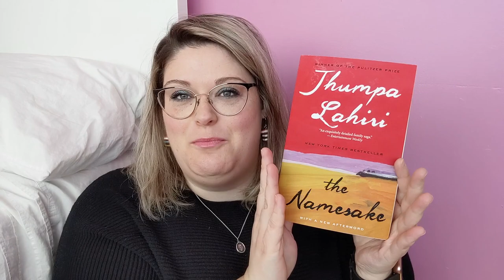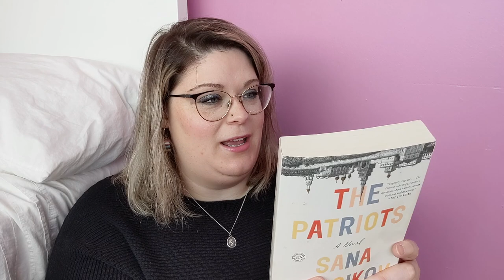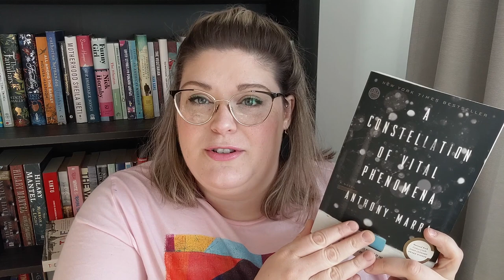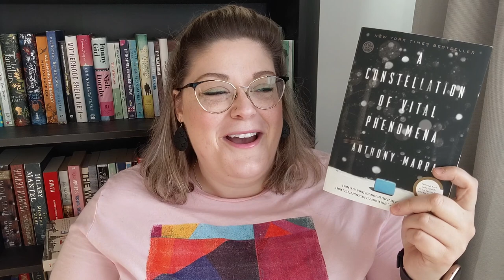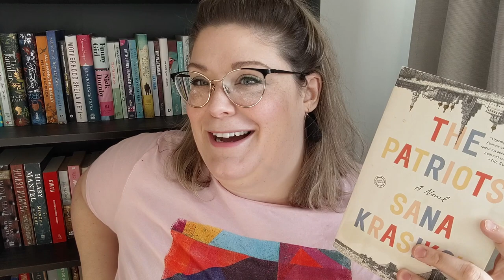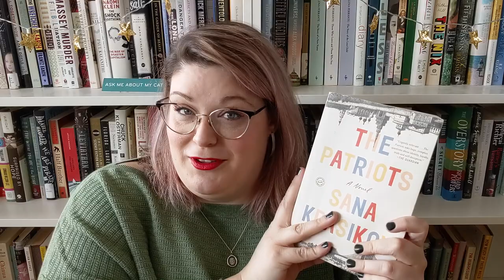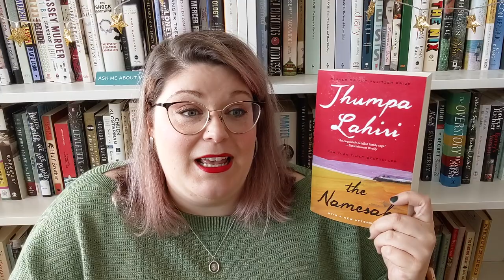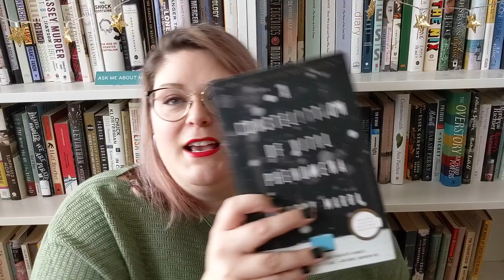Secret book exchange with abookolive!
- - Books mentioned - -
A Constellation of Vital Phenomena by Anthony Marra
The Patriots by Sana Krasikov
The Namesake by Jhumpa Lahiri